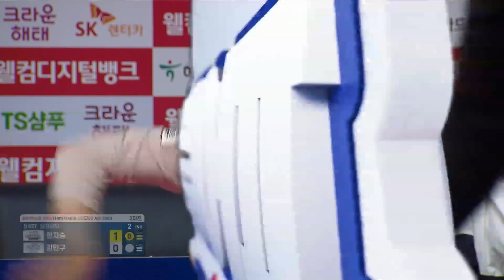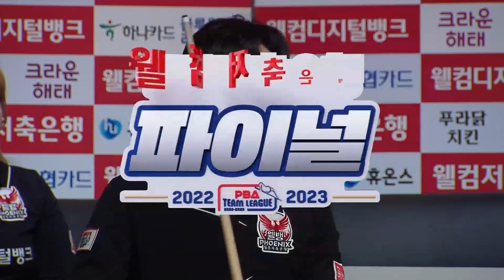🇰🇷한지승 vs 🇰🇷강민구 [2022-23 PBA팀리그 파이널 2차전 / 5set]